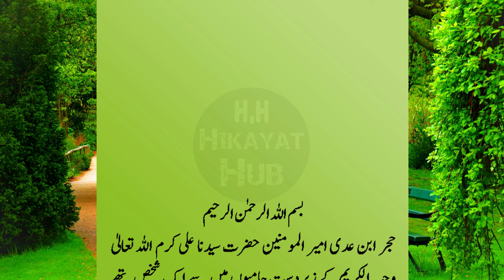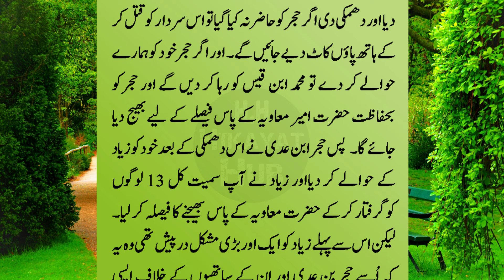Hujr Ibne Adi ka Qatal || Hujr Ibn Adi ka Qatal kis ny Kiya || Hujr Ibn adi kon the || Islamic Story